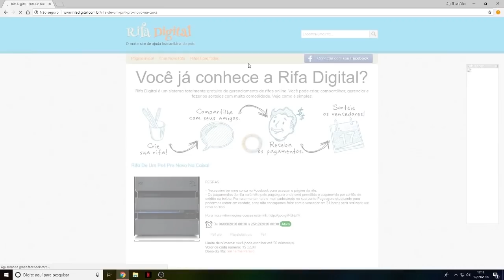CORVO HIGHLIGHTS 6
FALA MANOS, mais um corvo highlights entao comenta pra mim o que ta achando dessa "serie"